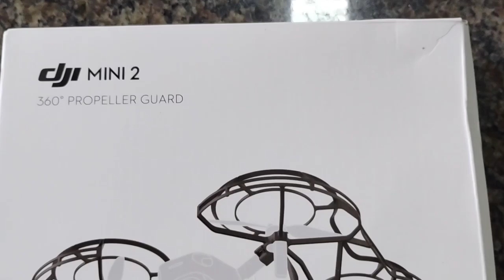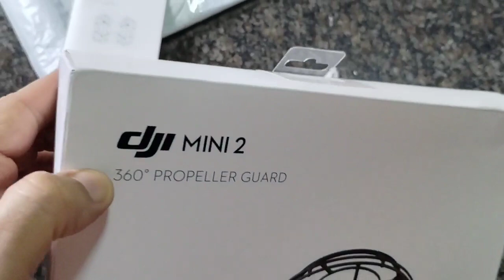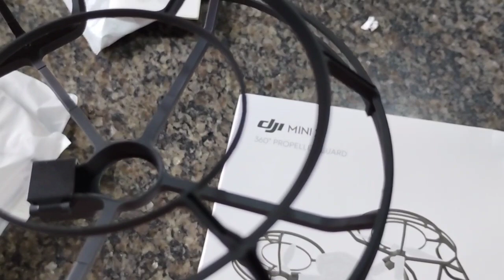Protetor de Hélice DJI - Drone mini 2 / Mini 2 SE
Vídeo em detalhes de como funciona um protetor de Hélice para drones de entrada da DJI, Mini 2 ou mini 2 SE.